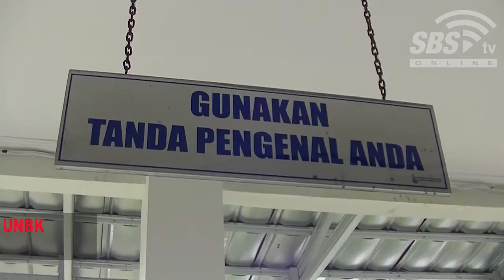UNBK SMA se - Kota Serang Berjalan Lancar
Satubanten TV - Untuk sma sekota serang 100% unbk, sedangkan unbk untuk MA belum 100%.

Total sekolah SMA se-Provinsi Banten yang menjalani UNBK berjumblah 448 sekolah dan MA ada 14 sekolah

Jumlah sisawa yang mengikuti UNBK SMA 501154 siswa dan MA 2305 Siswa.(SBS018/021/JKNN)